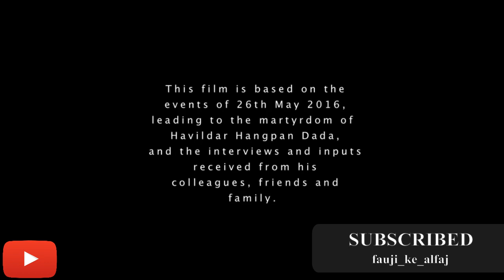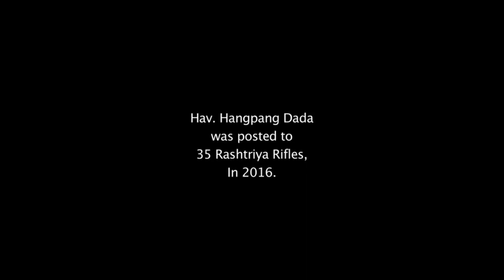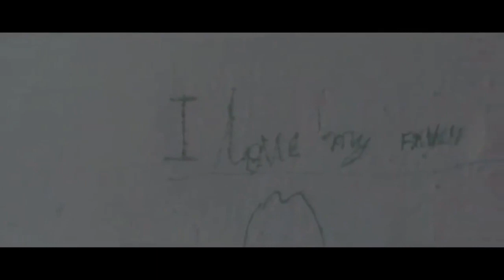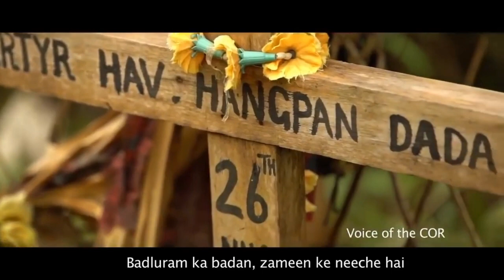BIOGRAPHY OF HAVILDAR HANGPAN DADA (ASHOK CHAKRA) {MUST WATCH}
HAVILDAR HANGPAN DADA AC (02 OCTOBER 1979-27 MAY 2016) WAS A SOLDIER IN THE ASSAM REGIMENTOF THE INDIAN ARMY...HAV HANGPAN DADA WAS BORN ON 02 OCT 1979 IN VILLAGE BORDURIA,NEAR KHONSA IN DISTRICT TIRAP OF ARUNACHAL PRADESH. HAV DADA WAS FROM 4 ASSAM REGIMENT.